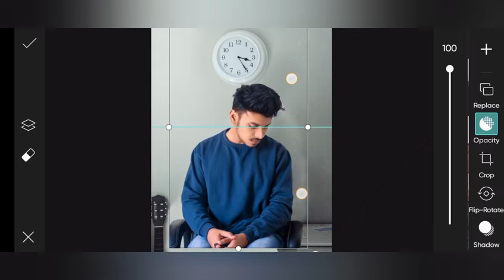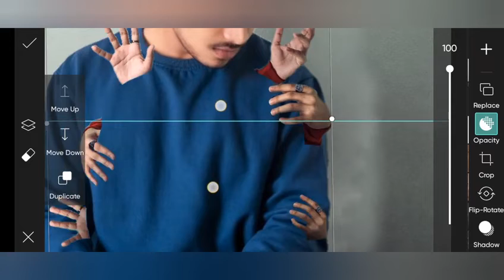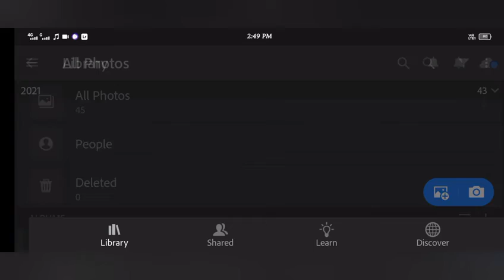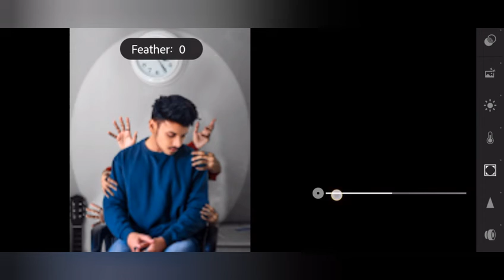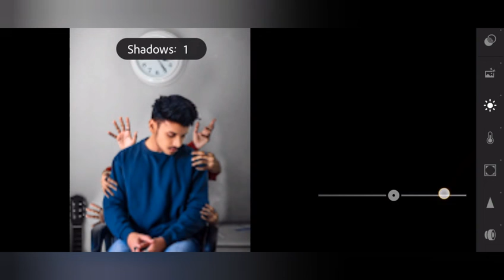Jigar vandarvala photo editing | Jigar vandarvala new photo editing |Rahul Editor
1. Photo editing
2. Picsart photo editing
3. Snapseed photo editing
4. Lightroom photo editing
5. Autodesk SketchBook photo editing
6. Photoshop photo editing
7. Photoshop tutorial
8. PicsArt tutorial
9. Photoshoot vlogs
10. Viral photo editing
11. Instagram viral photo editing
12. Glowing message photo editing
13. Glowing heart photo editing
14. Glowing photo editing in PicsArt
15. PicsArt photo editing 2021
16. Cb photo editing
17. Cb photo editing in PicsArt
18. Vijay Mahar new photo
19. Himmat Singh new photo editing
20. Taukeer editz new photo editing
21. NSB PICTURES New photo editing
22. Dm design new photo editing
23. Pranav PG new photo editing
24. Artist aj new photo editing
25. Bollywood actress photo editing